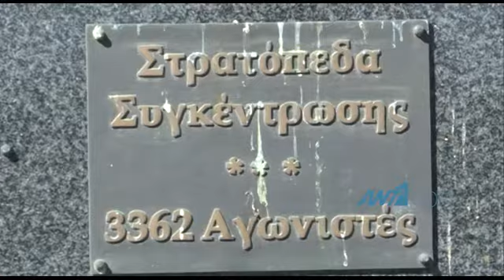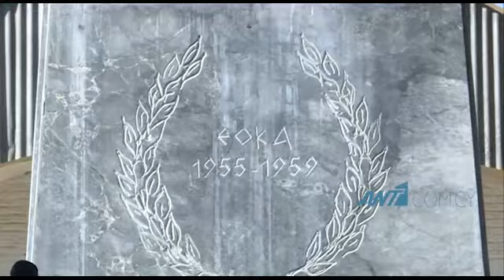Ημέρες Μνήμης Κρατουμένων: Ζωντάνεψαν οι ένδοξες ημέρες του ξεσηκωμού του '55